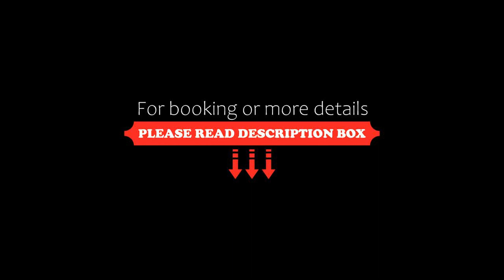Hotel Strebersdorferhof, Vienna, Austria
About Property:
The Strebersdorferhof enjoys a quiet location in the district of Floridsdorf, on the northern outskirts of Vienna. It features a traditional Austrian restaurant with a Mediterranean winter garden, as well as a snack bar.
Surrounded by many typical wine taverns, the Strebersdorferhof is near the Danube Bicycle Trail, and you can store your bicycles on site. Electric bicycles can be rented.
A rich buffet-style breakfast is served daily, including, cold meats, egg...
Property Type: Hotel
Address: Russbergstraße 46-48, 21. Floridsdorf, 1210 Vienna, Austria
Searching For
1. Hotel Strebersdorferhof - Vienna - Austria
2. Hotel Strebersdorferhof - Vienna - Austria Address
3. Hotel Strebersdorferhof - Vienna - Austria Rooms
4. Hotel Strebersdorferhof - Vienna - Austria Amenities
5. Hotel Strebersdorferhof - Vienna - Austria Offers and Deals
Audio Credit:
Track Title: Blank Slate
Artist: VYEN